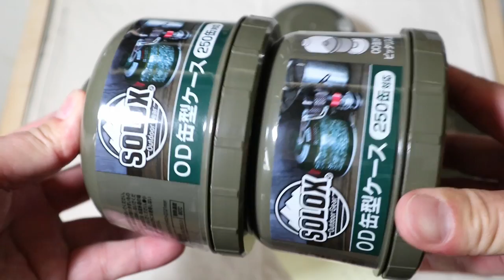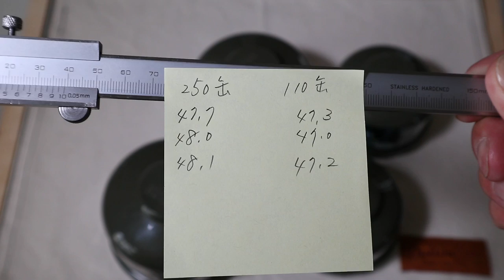【100均キャンプDIY】OD缶型ケース・セリアOD缶型ケースを加工して魅力倍増・積み重ねや収納に対する視聴者さんへの回答・ガスランタンやシングルバーナーで活用・単なる収納ケースから進化！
以前ご紹介したセリア2023年春の新商品「OD缶型ケース・250型・110型」について私がやりたかった100均キャンプギア加工を施しました（自己責任）。久々のDIY動画です。
前半は視聴者さんの質問に回答しました。
チャプターも付けましたのでどうぞ。

◆ハンドルーター（KENOH ルーターマスター 2）

00:00 前半開始
00:34 縦連結①
01:35 縦連結②
02:33 不良原因
03:18 茶碗代用
05:17 大小連結
06:00 DIYテーマ
06:40 工作
06:52 DIY開始
07:14 DIY本編
07:50 切断
08:55 研磨
09:18 完成
09:54 後半開始
11:41 完成
12:20 ストーブ
13:04 ランタン
13:48 感想